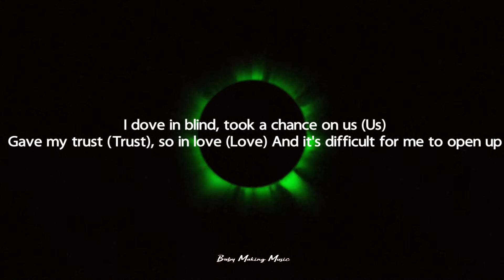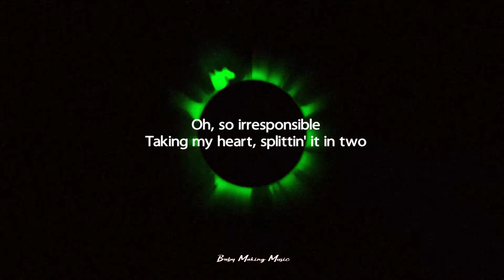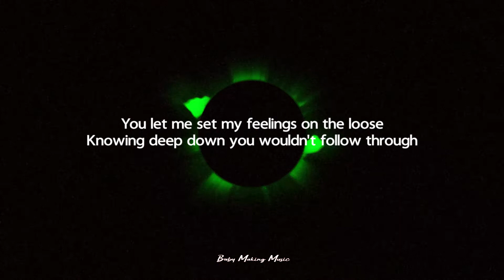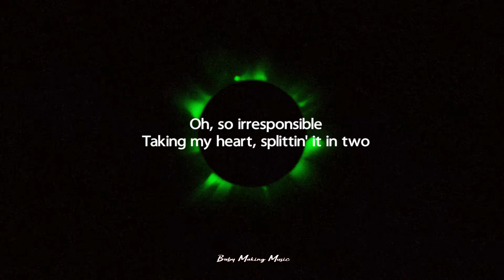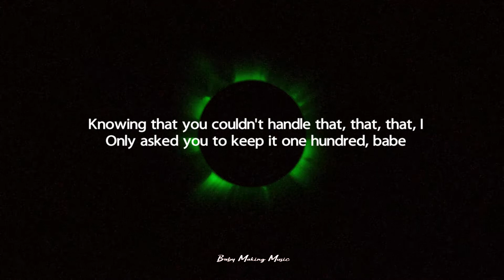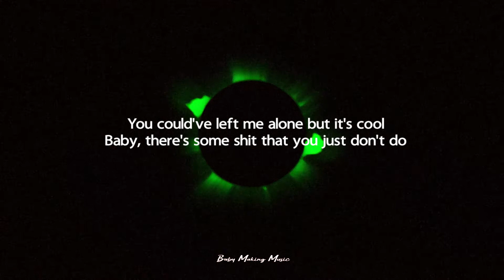Kiana Ledé - Irresponsible (Lyrics)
I dove in blind, took a chance on us
Gave my trust
So in love
And it’s difficult for me to open up
You were someone
I thought was careful with me

Instead you left me in pieces
If this ain’t where you wanted to be
You should’ve at least
Manned up & just let me be, oh

So irresponsible
Making me fall, fall head first for you
You let me set my feelings on the loose
Knowing deep down you wouldn’t follow through
Oh so irresponsible
Taking my heart, splitting it in two
You could’ve left me alone but it’s cool
Baby, there’s some shit that you just don’t do

Hope you’re proud
You got blood on your hands
The one I relied on
Counted on
Dropped the ball
No remorse
Only worried bout yourself
Could’ve played someone else, you choose me

Of course I feel some way, yeah
And if you weren’t ready
Maybe you should’ve at least
Stayed your ass out on them streets, you’re

Maybe oh maybe that’s my bad
Giving you such an impossible task
Knowing that you couldn’t handle that, that, that, I
Only asked you to keep it 100 babe
Never asked for much, just communicate
Only asked please don’t do me damage
& that you can’t even manage oh you’re